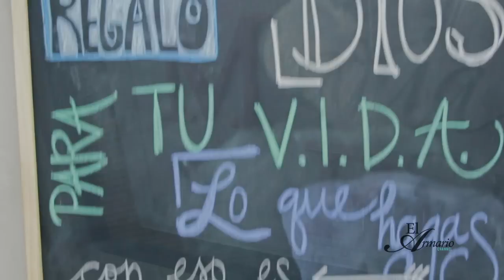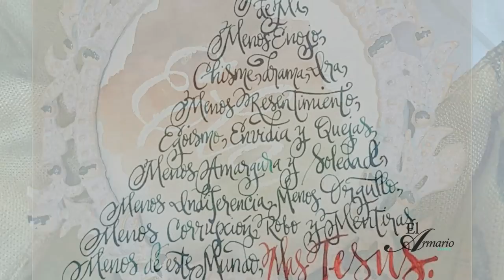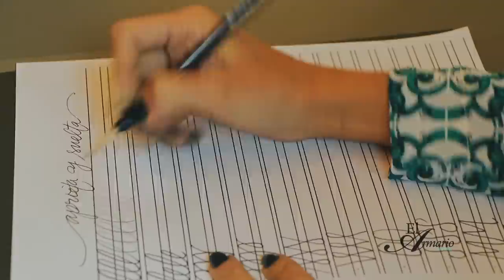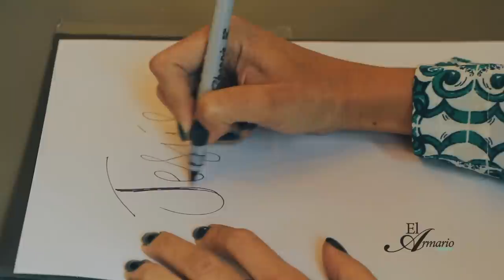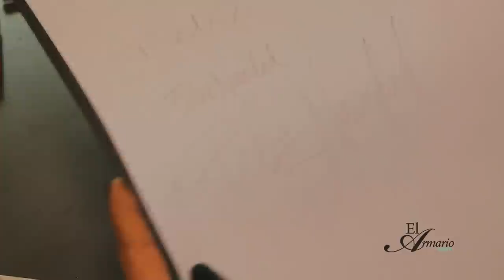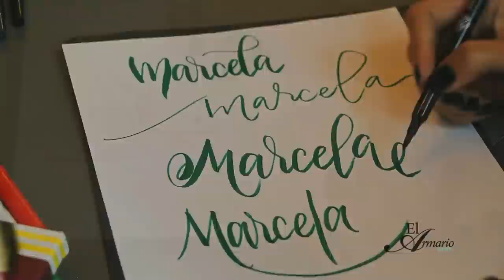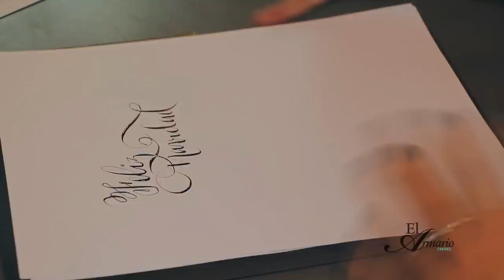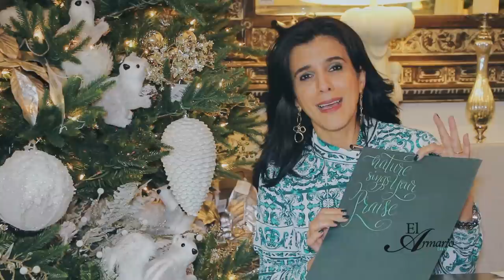[TUTORIAL] Caligrafía : Como Dibujar Sus Palabras Fácilmente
Visita mi pagina de Amazon para ver y comprar algunas de mis cosas favoritas:

Quieres aprender el bello arte de la caligrafía?

Encuentra, en este tutorial:

(1) ejercicios de caligrafía
(2) tips para mejorar la letra
(3) los diferentes estilos de caligrafía y mucho mas.

En este tutorial, también aprenderás tips como: aflojar tu muñeca, ejercer presión en las bajadas y descubrir tu estilo personal de escribir.

Aprenda a disfrutar de este bello arte con El Armario Hn.

Compartimos con ustedes nuestro workbook (GRATUITO) de ejercicios de caligrafía!